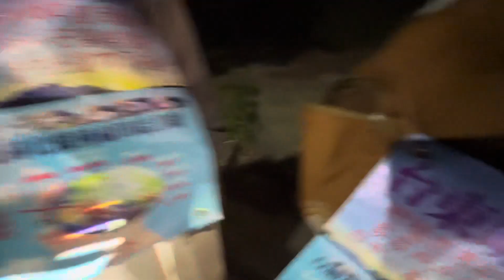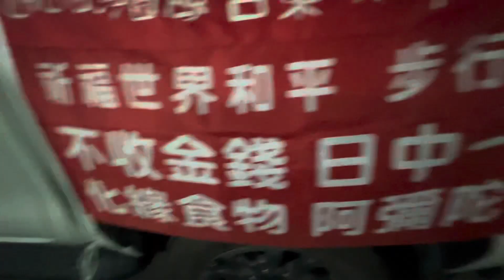2024年10月24日